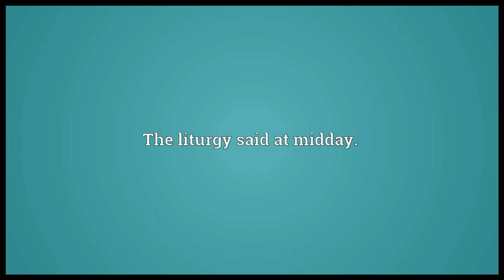Nones Meaning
Video shows what nones means. In the Roman calendar the eighth day (ninth counting inclusively) before the ides of a month.. Midday, or the meal eaten at midday.. The liturgy said at midday..  nones pronunciation. How to pronounce, definition by Wiktionary dictionary. nones meaning. Powered by MaryTTS